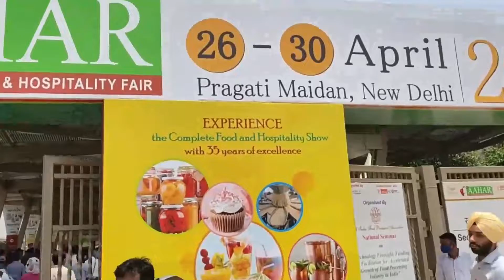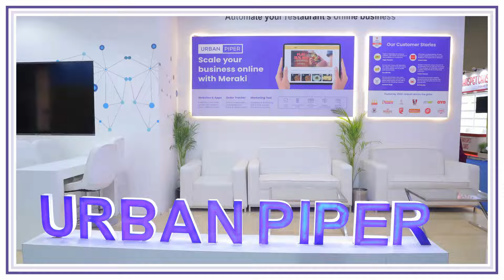Urban Piper Exhibition Stand Proudly Designed and Build at Aahar 2022 Exhibition by INXS Creations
Urban Piper- Yet another very happy and completely delighted client for INXS Creations at India's biggest food and hospitality exhibition Aahar Expo 2022!

Urban Piper has powered 2500+ food brands to service 11,000,000 orders per month.  Expanded to 24,000 locations across 8 countries and 5 continents by building products that solve the problems of merchants in the F&B space. The organisation approached INXS Creations to conceptualize, design and build their exhibition stand for Aahar Exhibition 2022 planned be held at Pragati Maidani, New Delhi, India. We at INXS, conceptualise and design their exhibition stand that could demonstrate the brand ethos, strong brand recall and live product/software demonstration along with high aesthetics at the core of design. Our experienced production team gave it a real shape and build up the stall with quality finishes.

We are thankful and express our sincere gratitude to Urban Piper management team for keeping their faith in our professional services, innovative design and international class construction for the presentation of their exhibition stand at Aahar 2022

Do get in touch to discuss about your requirements for amazing exhibition stand design and build in INDIA, DUBAI, UAE, NEPAL, BANGLADESH SRILANKA, AFRICA, GERMANY, ITALY, SPAIN, TURKEY, UNITED STATES OF AMERICA, CHINA and  beyond.